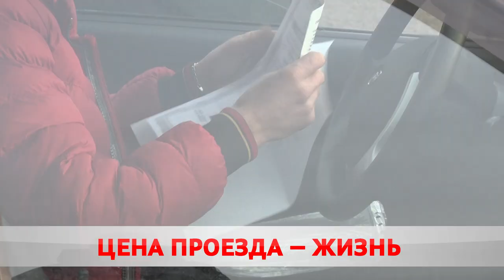Небезопасные поездки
В стране участились аварии, где фигурируют маршрутные такси. ГАИ и Транспортная инспекция на протяжении рабочей недели проводят рейды. В Бобруйске только за 4 дня к ответственности привлечены 30 перевозчиков.